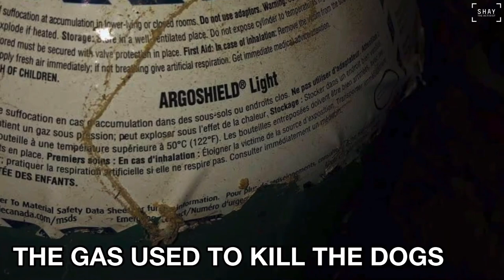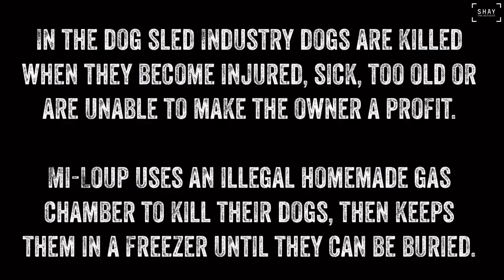Expedition Mi-Loup sled dog kennel EXPOSED for gassing dogs to death (Quebec Canada)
🚨SHOCKING INVESTIGATION OF QUEBEC DOG SLED KENNEL EXPEDITION MI-LOUP - EXPOSED FOR GASSING AND KILLING SLED DOGS🚨

CTV W5 EPISODE ON OUR INVESTIGATION:
(Will add it once I get the episode link)

The following are photos and video footage I took of Mi-Loup’s sled dogs - puppies and adult dogs - dumped in a freezer after being gassed in an illegal homemade gas chamber.

‼️All of these horrific discoveries were made inside an open barn on the property belonging to the owners of Expedition Mi-Loup (186 Côte Lafleur, Saint-Jean-de-l'Île-d'Orléans, Quebec Canada).
An ex musher of Mi-Loup came forward with what he’s witnessed during his employment there, stating:
- No birth management, hundreds of puppies killed every year
- They are killed immediately if they’re too old, too weak, get injured, are lazy or aggressive, or if they don’t have the aesthetic standards of the Siberian Husky
- To euthanize them they put 3 dogs at a time into what they call “the box” and gass them to death (illegal method of euthanasia)
- The bodies of the dogs are put into garbage bags (one dog per bag) and then thrown into a large freezer which is emptied twice a year
- The bodies of the dogs are buried deep in a nearby field
- The dogs get no regular water supply in winter
- Physical violence towards dogs
- No veterinary care
- Dogs forced to over run
- Outdated medicine (vaccines, dewormer, pills)
- Dogs fed expired food, and food not suitable for dogs

A vet tech did a review for us on the use of ArgoshieldTM Light for euthanasia in neonatal dogs and concluded that:
 a)Theses animals were euthanized in a manner that prolonged their suffering and
death
b)These animals died not from rapid onset of hypoxia but rather by slow suffocation
c)The techniques used are not approved euthanasia methods by Canadian research
standards or veterinarians.

⬇️🚨HOW YOU CAN HELP THESE DOGS🚨⬇️

1️⃣ Contact MAPAQ and file a complaint
➖Submit MAPAQ online form (It’s in French but your browser can normally translate pages into English)
Make sure to name the kennel and describe what you see in the footage - for the form please include the W5 link, as well as photos of the investigation

2️⃣ Contact SPA de Quebec and file a complaint
(Make sure to name the kennel and describe what you see in the footage)

3️⃣ Contact Mi-Loups partners & demand they cut all ties with them
Their Partners ⬇️

5️⃣ To learn more about the plight of ‘sled dogs’ and how exploitation runs rampant within the industry as a whole, follow End The Dog Sledding Industry & Sled Dog Compassion Project on Facebook, IG & Twitter - and make sure to watch the documentary titled Sled Dogs which you can find on Amazon Prime

✳️ This has already been reported to MAPAQ and SPA de Quebec and they have done NOTHING, showing once again how the system continually fails those it’s supposed to protect.

✳️ This is not an isolated case. This IS the dog sledding industry. It is standard practice in this industry for dogs to be killed if they become injured, sick, too old or unwanted. They are considered property and are expendable and disposable. Surprisingly in Canada, it is LEGAL to kill your dog with a clean gun shot to the head (there is even an online ‘how to’ diagram). This industry knows they can get away with anything as the rules and regulations are never properly enforced, which is why Mi-Loup is not an isolated case.

It is time to END the dog sled industry!

VIDEO & IMAGES CAPTURED BY SHAY THE ACTIVIST